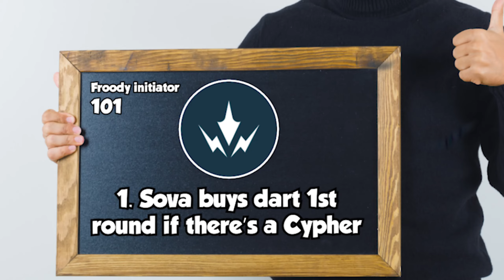DID WE JUST HIT WORLD RECORD DEFUSE IN VALORANT?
👾 TOP UP MURAH DAN TERPERCAYA! TUNGGU APA LAGI GUYS? YUK MAMPIR KE STORE GUA!

►►Watch me play live on YouTube!
►► Creator for Team RRQ
Music used in this video:
GOODKID - Tell Me You Know
GOODKID - Atlas
GOODKID - Faster
GOODKID - Aloe Lite